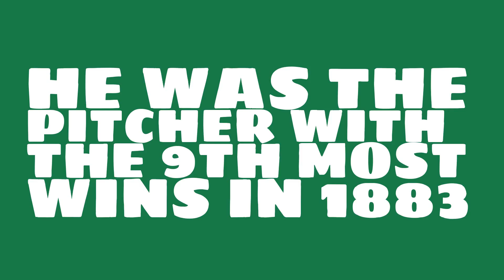Was Pud Galvin a Hall of Famer in 1883?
Watch this video to learn all about Pud Galvin's single season pitching wins in 1883